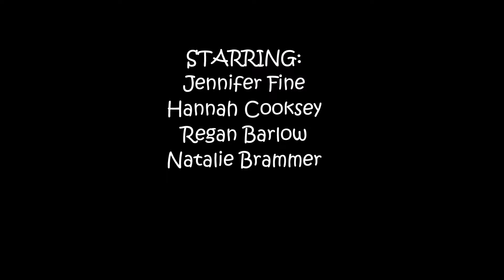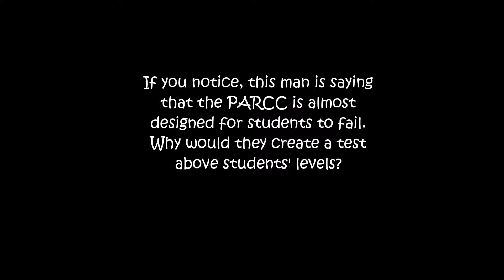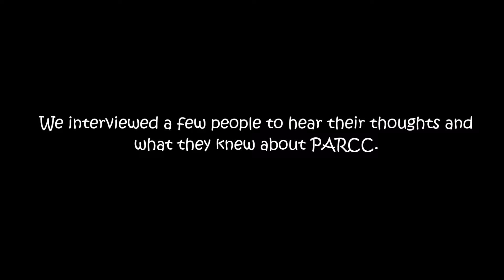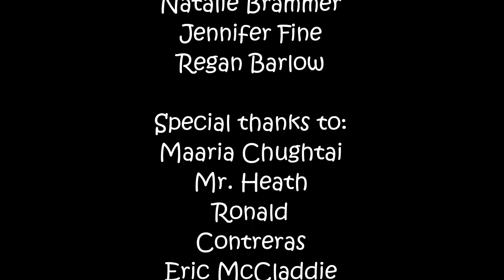12th Grade Documentary - Parcc Testing (2015)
A documentary about PARCC testing, created by 12th grade students at Westlake High School